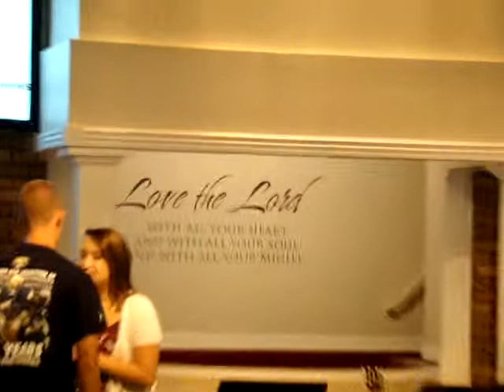Ephesians; The Art of Following. The secret of the Sower.